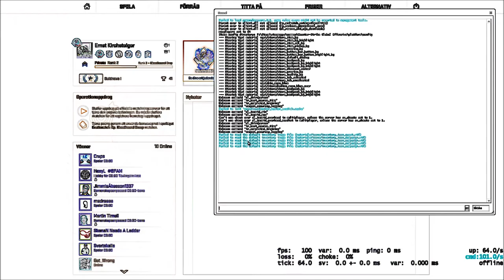funny stuff going on! cs go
almost the wierdest video i have ever uploaded!